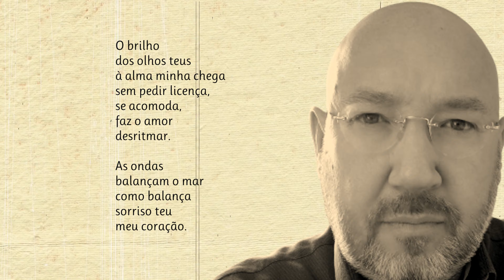Amor Ao Primeiro Olhar | Poema de Rogério Madrid com narração de Mundo Dos Poemas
Poesia e poema de autor brasileiro. Rogério Madrid 58 anos, administrador formado pela Universidade Federal de Santa Maria, com MBA em Gestão de Pessoas e Liderança, executivo da CORSAN. Na literatura escreve poesias e contos, as poesias falam do amor, e também falam muito das desigualdades sociais que existem no mundo que habitamos. Os contos traduzem uma necessidade de diminuição das diferenças sociais e preconceitos que ainda existem e que somente o sentimento Amor tem o poder de diminuir estas diferenças, e isto é possível. Autor dos livros “Olhos endiabrados”, “Ebulição” e “Gravata e Allstar” e com diversas poesias publicadas em jornais, revistas e blogs.
Em 2007 a poesia Luz para quê? Foi premiada no Concurso de Poesias Panvel de âmbito regional;
Em 2008 recebeu o prêmio Poeta/escritor destaque na cidade de Santiago Rs;
Em 2012 recebeu a Comenda Lobo da Costa, oferecida pela Sociedade Partenón Literário a pessoas e entidades que colaboraram com a cultura no Estado;
Em 2012 a poesia Súplica aos Céus foi premiada no Concurso da Casa dos Poetas de Porto Alegre;
Em 2013 os contos Gravata e All Star, Champagne com chantilly e Badaladas do meio dia, foram premiados em concursos na cidade de Canoas;
Em 2014 e 2015 convidado a fazer parte do programa SESI – Arte e Cultura;
Em 2014 indicado pela Secretaria Municipal da Cultura a concorrer a Patrono da Feira do Livro de Canoas;
Em 2015 convidado a participar do bate papo de encerramento da Feira do Livro de Guaiba;
Em 2015 convidado pelo Partenon Literário para o 1. Bate papo com Escritor, na condição de palestrante.
Em 2017 recebeu homenagem congratulatória na Câmara de vereadores de Santiago.
Em 2020 teve o conto “ O novo normal “ publicado em jornais e serviu de estudos em colégios de Canoas

link do vídeo Visite a nossa loja de recordações e tenha um pouco de nós perto de si.